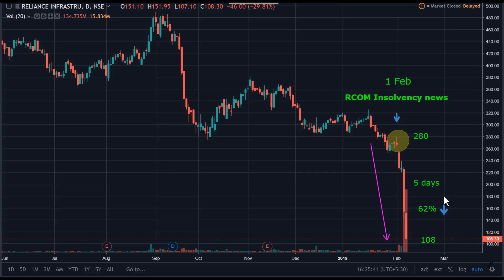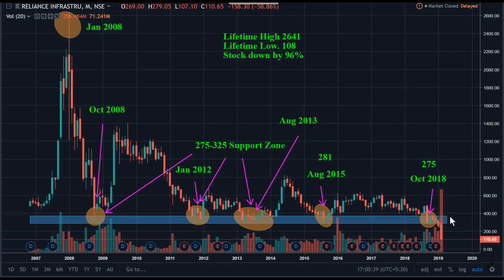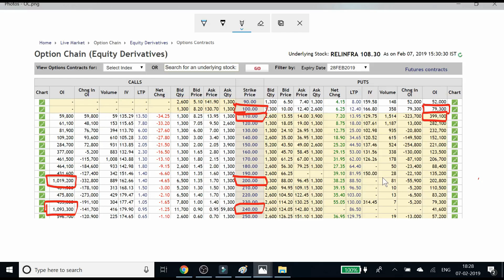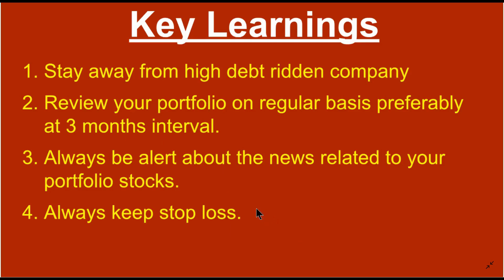Reliance Infrastructure share मे हाहाकार मचा !!! Reliance Infrastructure case study आपको हिला देगी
This video will show the real reason behind the massive fall of the reliance infrastructure stock. This video will further try to find out the bottom of the stock and will try to find out some key learning.

So, Don't miss to watch out.

Reliance Infra
Reliance Infra share
Reliance infrastructure
Reliance infra news
Reliance infra latest news
Reliance Infrastructure stock
Reliance Infrastructure
anil ambani
anil dhirubhai ambani group
Reliance Infra share